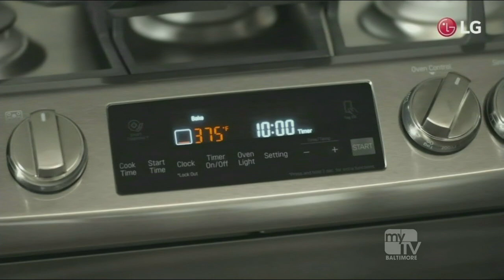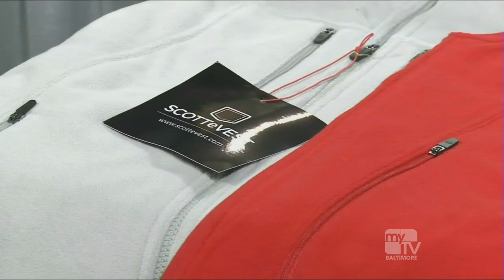BMORE Lifestyle - Gadget Girl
Jamie Sorcher, the Gadget Girl shares the hottest tech trends in home entertainment and smart home appliances for 2019!